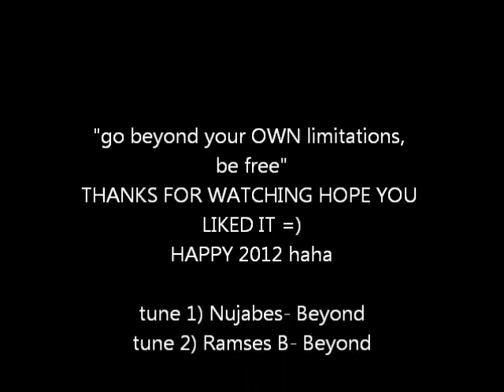Beyond Your Limitations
Hey, I liked making this video, landed my cartwheel side! and my webster has been cleaned up somewhat.  im pretty happy =) that was the goal of today haha. BUT. MY COMPUTER CORRUPTED THE CLIP. along with like HALF OF THE VIDEO. -_____- but i hope you enjoy,
songs are Nujabes- Beyond and also Ramses B- Beyond